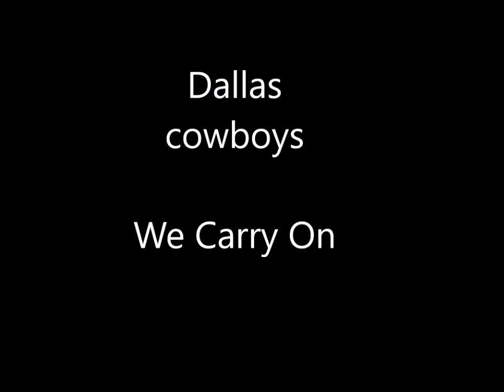Dallas Cowboys ~ We are one~ .FAITH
I am a die hard Cowboys fan. This is my first DCowboys video.
. I made this video because no matter what win or lose, they are my team:
I pick 4 games, Cowboys vs, Saints, Eagles, Seahawks and Rams.  Pictures I got off Google with a little editing of my own on videos/pics . SO PROUD OF THE BOYS  . It's all for fun ~
Thank you NFL .